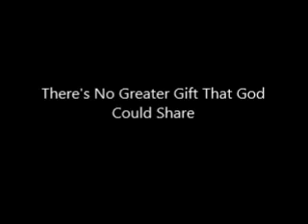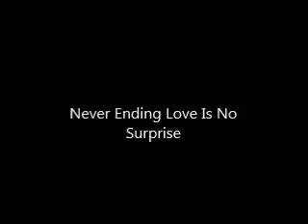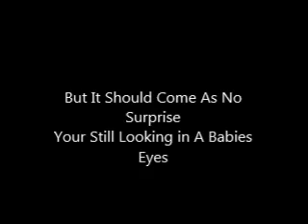Looking In A Baby's Eyes- Andy Ramsden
Written And Performed By Andy Ramsden